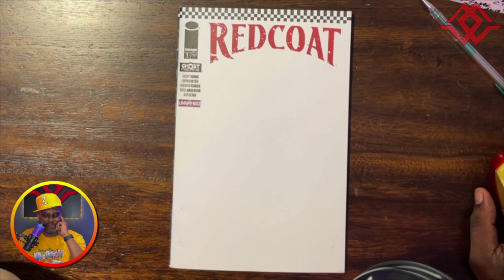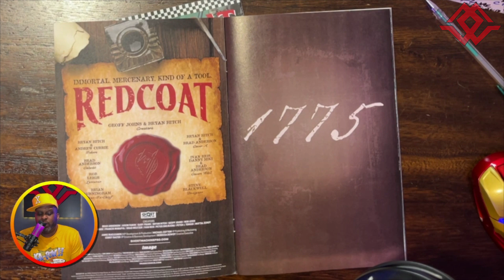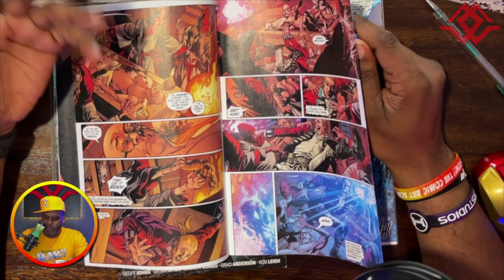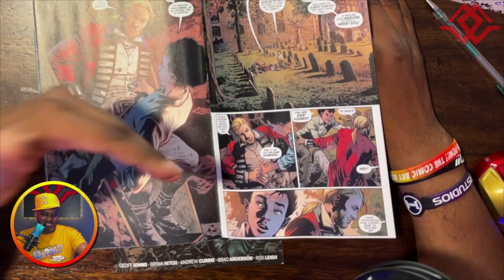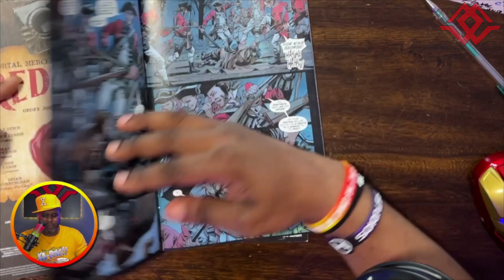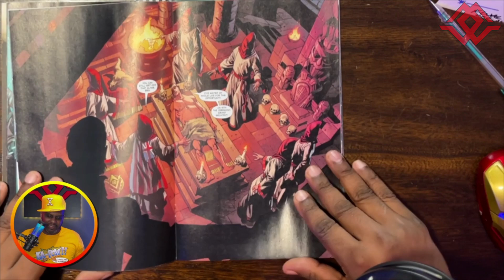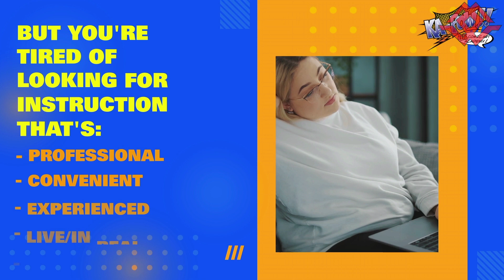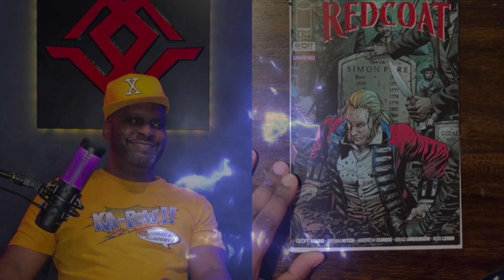Image Comics Ghost Machine: REDCOAT Pro Creator REVIEWS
Professional Comic artist, Comic Art School Founder Director, & animator reviews

REDCOAT from Image Comics Imprint GHOST MACHINE by Geoff Johns & Bryan Hitch.

-DOC SOLO

Ka-Pow!! The Comic Art Academy
The REAL art school for REAL people with REAL lives taught by REAL PROS!!
Learn to draw from REAL INDUSTRY PROS!!

Support us & Join the Fam!!

Search our GenGeek Merch!!